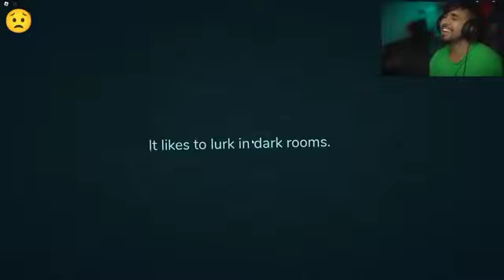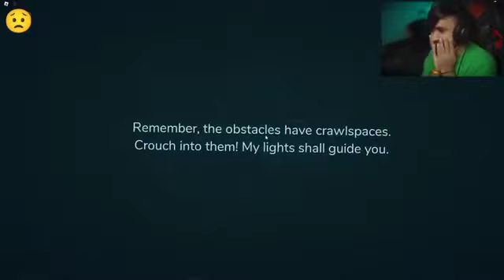Tecno gamerz big fan